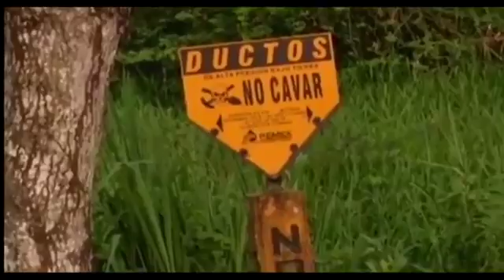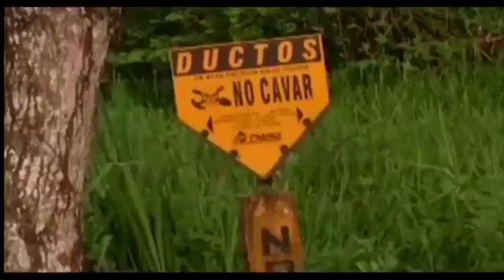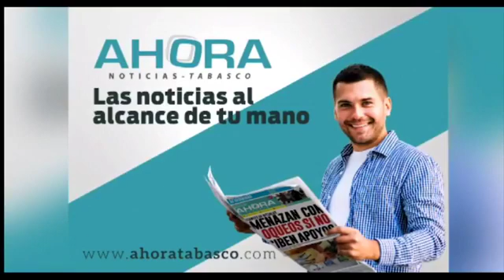AHORA NOTICIAS | 7 de mayo 2019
Escucha nuestro programa Ahora Noticias de lunes a viernes de 6 a 7 pm por 99.1 de su FM y por Internet a través de nuestro sitio web y síguenos en nuestras Redes Sociales